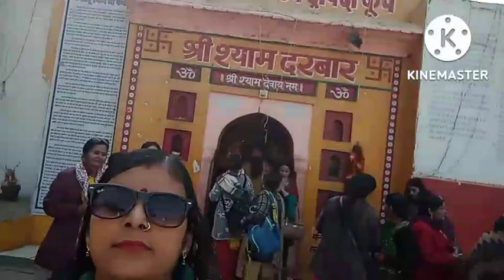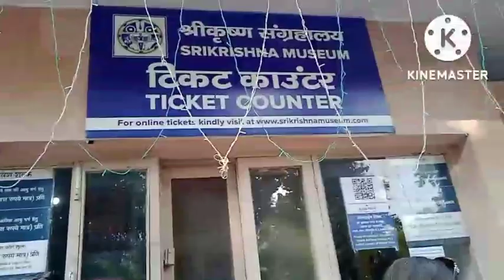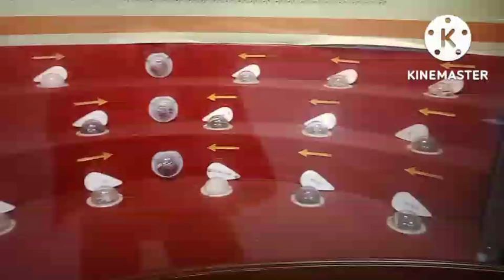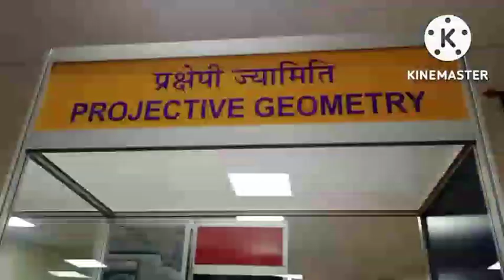घर बैठे करें कुरुक्षेत्र दर्शन ..( महाभारत ) vlog #12